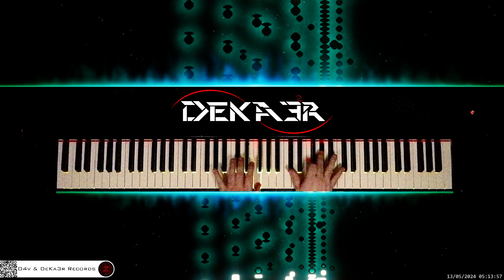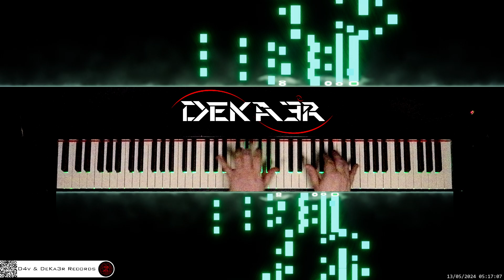🔴 irl 🎹 CODE • Piano Music